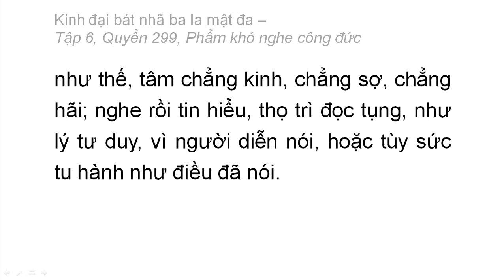Quyển 299: Kinh đại bát nhã ba la mật đa - Phẩm khó nghe công đức (rất hay) (299/600) (8)